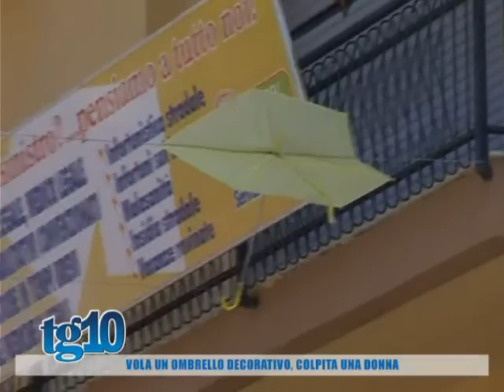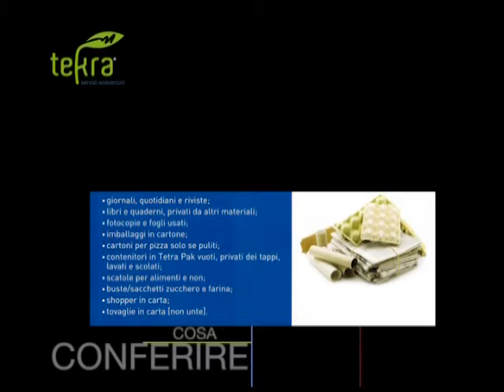Tg10 del 23 08 2016